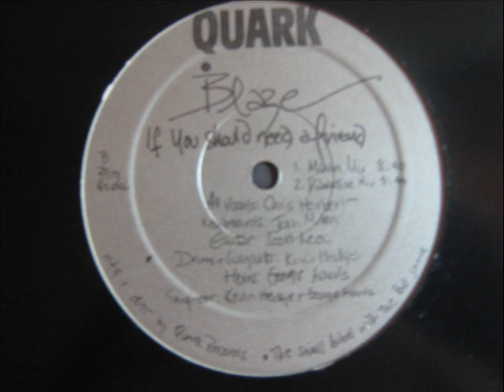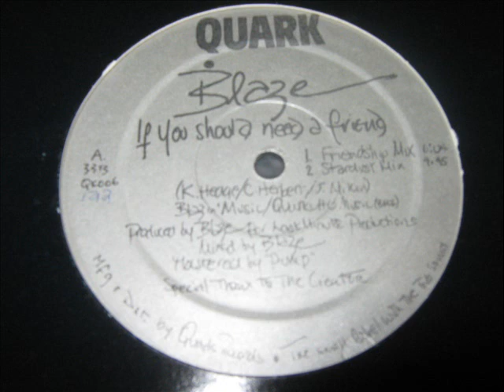Blaze- If You Should Need A Friend (PARADISE MIX & STARDUST MIX)